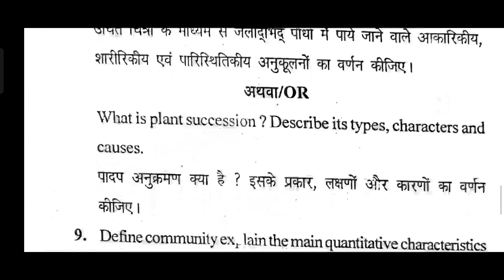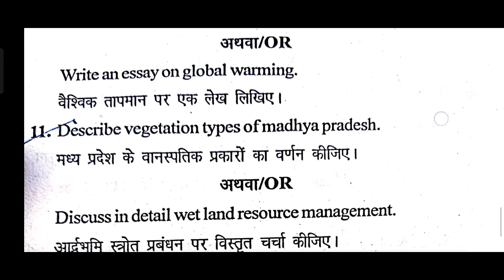Bu Bhopal 2nd year botony 2nd paper 2022 (Plant Ecology Biodiversity & Phytogeography)bu Bhopal exam